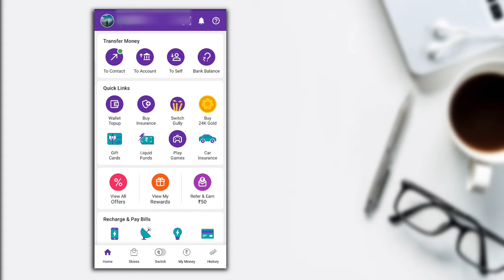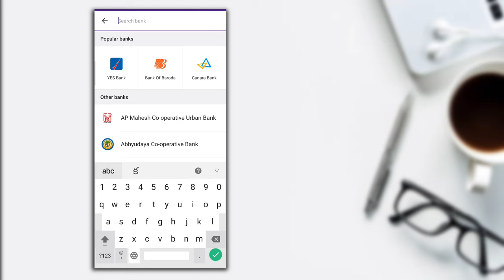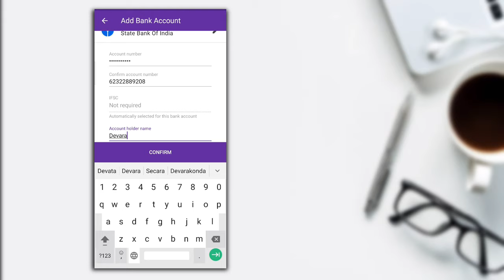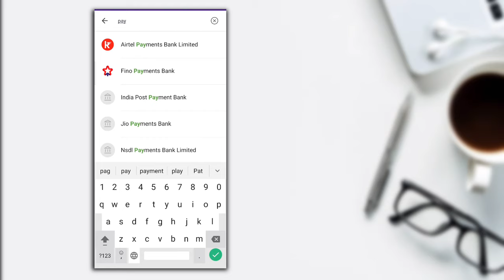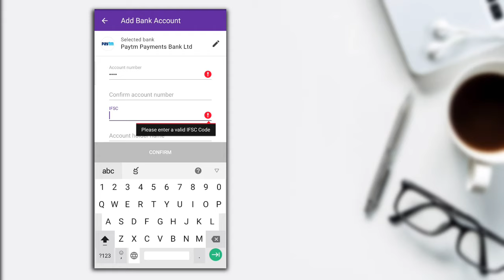How To Send Money Phonepe To Bank Account In Telugu | Transfer Money Phonepe Bank Account Telugu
( 100 Likes Ivvandi 🙏😍)

Upstox App Link Get 2000 Free 💸
Open Upstox Free Account 👇

sai9966@paytm (Paytm)

sai99666@ybl (phonepe)